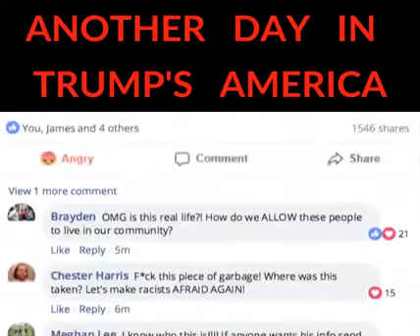Another day in Trump's America